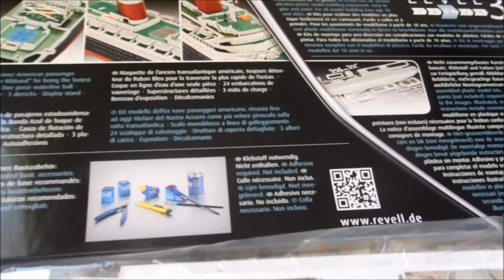Beautiful S.S. United States Model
Description. 1:600 scale of the SS United States.